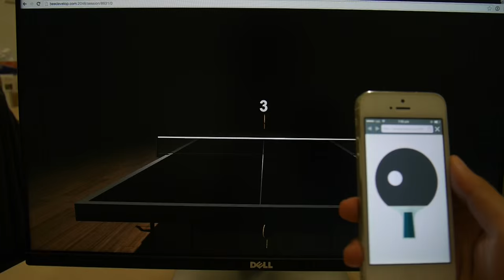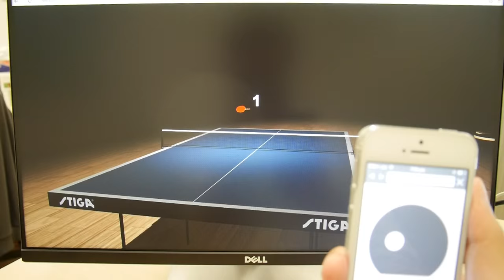Super Sync Ping Pong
Use computer as game screen, and mobile device as controller.
Utilize accelerometer in gameplay.
Support multiplayer mode.